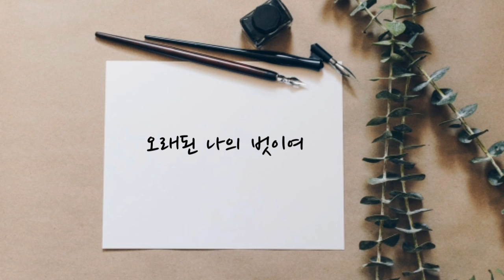[자작곡]오래된 나의 벗이여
*곡의 2차가공 및 불펌 등 모든 사용을 금지합니다.